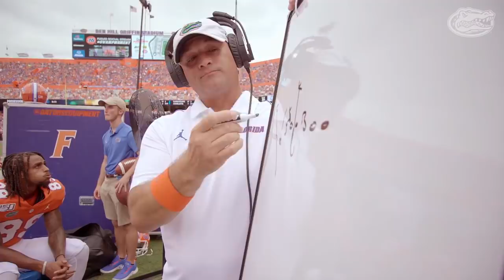Gator Rewind: Towson 2019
From "Florida Football with Dan Mullen" on FOX Sports Florida, exclusive highlights from Florida's 38 - 0 win over Towson.